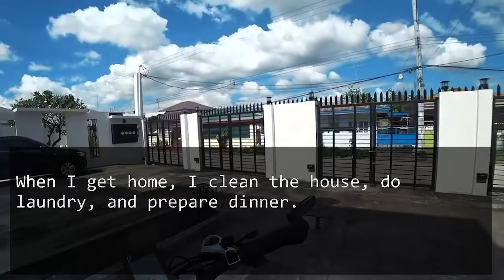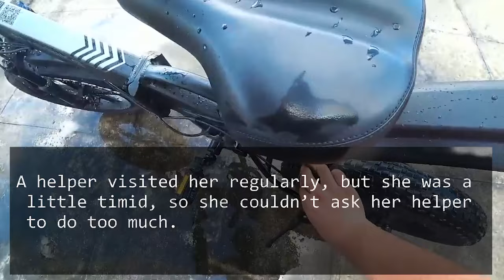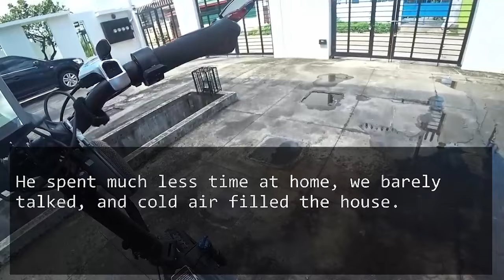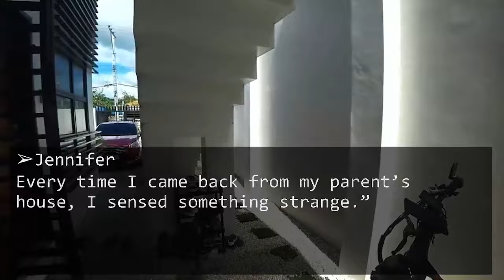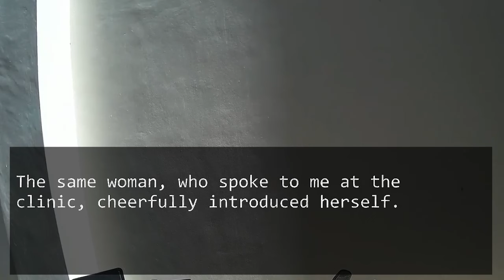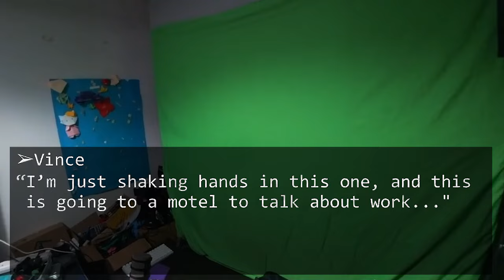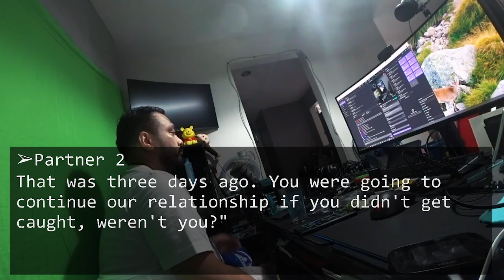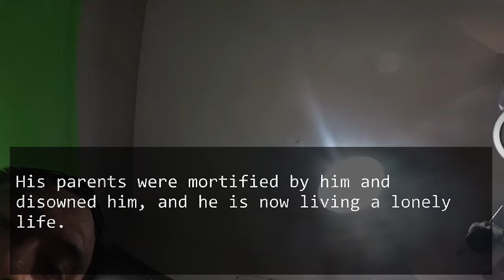Husband's unfaithful partner came to the OB GYN where I work and said she was pregnant...